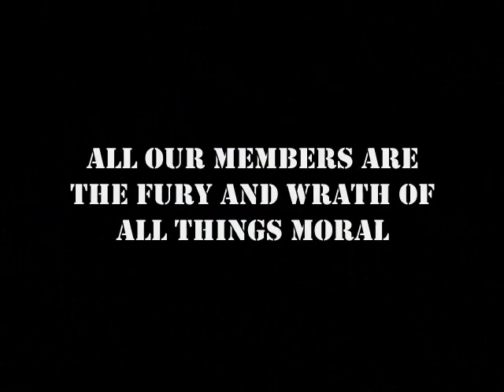G-FORCE ''ONE BLOOD, ONE TEAM, WITH ONE GOAL"